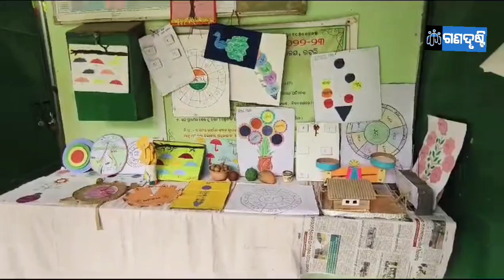ଭଟଲି ଶାନ୍ତି ବାଳିକା ବିଦ୍ୟାଳୟ ରେ ଶିକ୍ଷଣ ସାମଗ୍ରୀ ପ୍ରଦର୍ଶନୀ ଅନୁଷ୍ଠିତ।